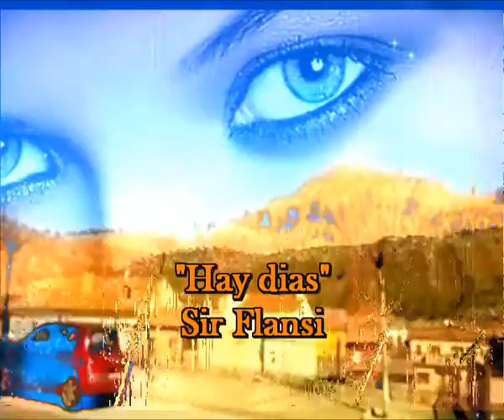Hay dias (Cada dia una nueva composicion) Sir Flansi